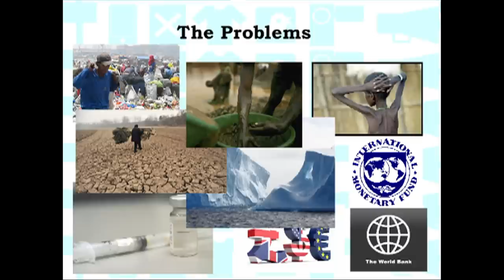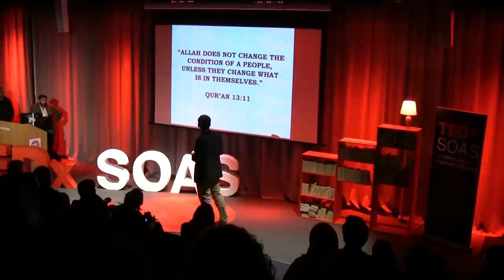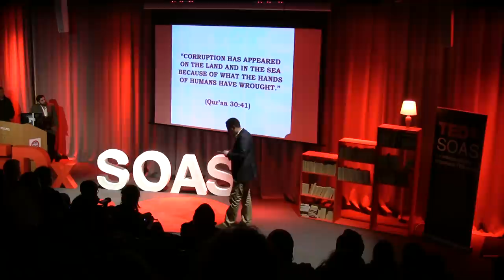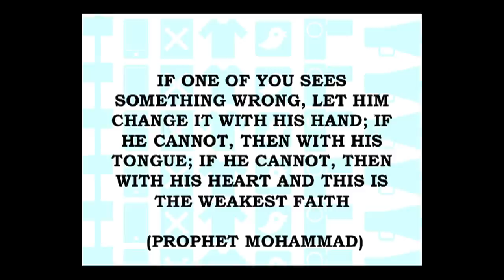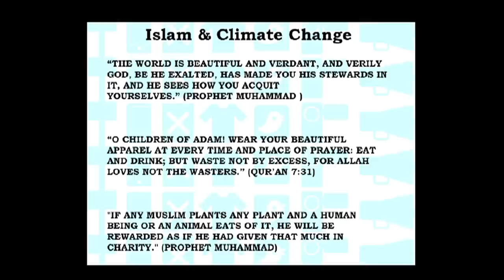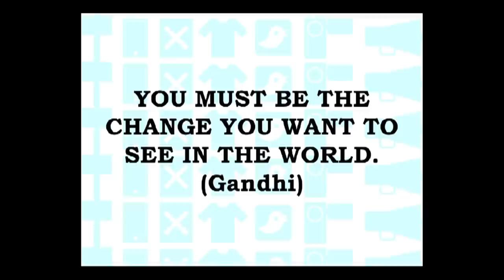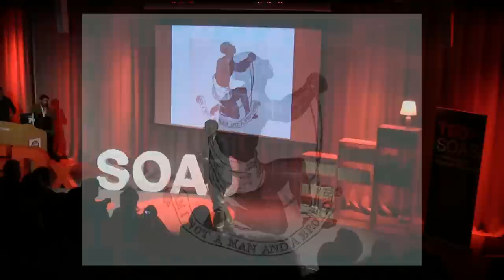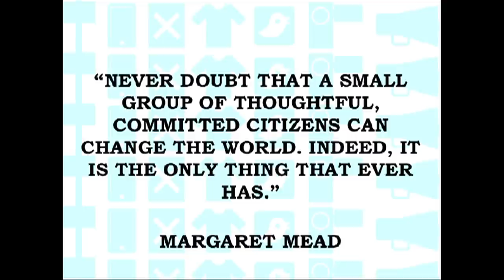The importance of youth activism and the role of Islam: Oussama Mezoui at TEDxSOAS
Oussama Mezoui is the Campaigns Manager for MADE in Europe, an NGO whose mission is to enable a grassroots European Muslim youth movement of faith in action for tackling global poverty, injustice and inequality. Mr Mezoui has two degrees from the Queen Mary University of London and the University of Cambridge, and has been active in the Muslim Community for a number of years. He has been involved with a number of organisations and initiatives including holding the position as Head of Campaigns for FOSIS (Federation of Student Islamic Societies) and Campaign Coordinator for YouElect.